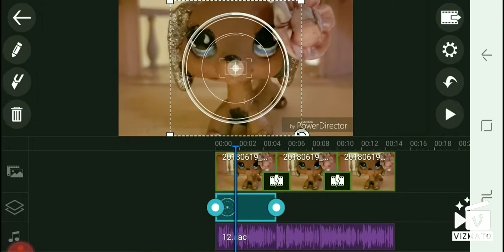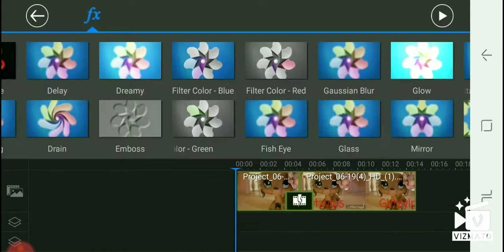Tutorial how I make my intro read description if your a headphone user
Waring video is rarely loud